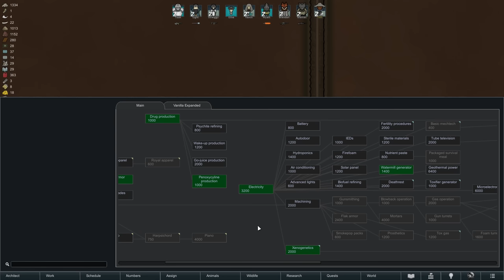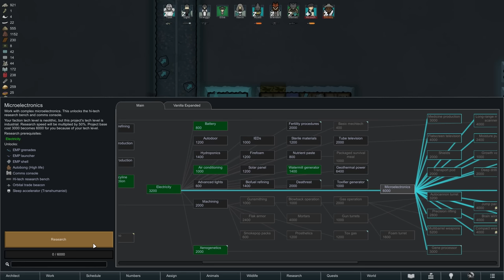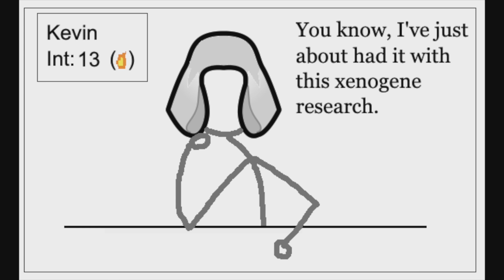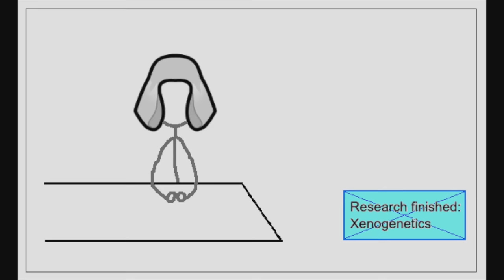It's Tunneling Time! - Rimworld Biotech Ep. 9 [Rimworld Tropical Rainforest Randy 500%]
In this episode of our Rimworld Biotech challenge in the Tropical Rainforest, we take our first steps towards Royalty and reform the Believers of Boyo for the first time!

In this episode of Rimworld Biotech, we continue our 500% Randy Random run in the tropical rainforest. Tiffi and Maniac have joined the Believers of Boyo, but only Maniac remains for the entire episode: Tiffi decides on a prison break and harms the colony'S youngest, Ellie, which gets her exiled immediately. In the meantime, thanks to a few generous quests, we earn a substantial amount of honor for Brandon and reform the Believers of Boyo for the first time, adding the Tunneler meme. Research also progresses quickly and we complete several fights, too - what is next for the Believers of Boyo?

Chapters:
0:00 Intro
0:49 Gameplay
26:06 Fan Art / Outro

The tropical rainforest is one of Rimworld’s more challenging biomes: A warm, wet jungle with choking overgrowth, survival in the tropical rainforest biome will not be easy. Wild predators and frequent diseases will make life difficult for our colonists, who will struggle to find free land to build on. Additionally, we are settling on a tile featuring mountainous terrain, extensive cave networks and a unique river that runs halfway underground.

We are continuing this playthrough from a Naked Brutality scenario in Rimworld Ideology that eventually evolved into a small tribal colony in the cold bog. After obtaining the first part of the archonexus map, we select five colonists for the quest to find the next piece, so we are starting with some items and equipment. Nonetheless, we are settling on a fresh new tile in the middle of the rainforest and have to start a new base from scratch to survive the dangers of the jungle on Randy Random "Losing is fun difficulty" with the threat scale cranked up to 500%.

With the Rimworld Biotech DLC, we also see the introduction of children and reproduction, lots of mechanoid additions, and an extensive gene system that allows the modification of our pawns on the genetic level. Additionally, we see skill teaching, pollution and vampires (or Sanguaphages) introduced to Rimworld, as well as several new races, quests and objects.

All Rimworld Ideology gameplay for this Rimworld Biotech Challenge was recorded on the PC in 1440p.